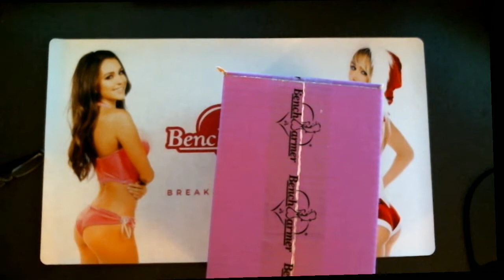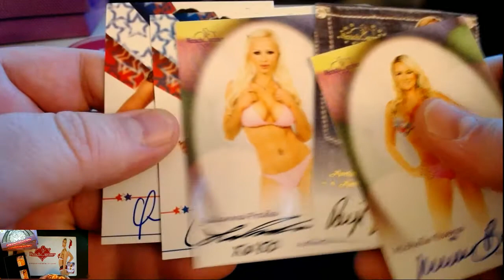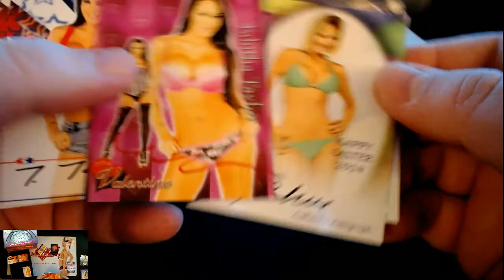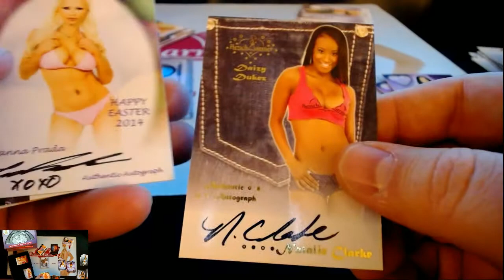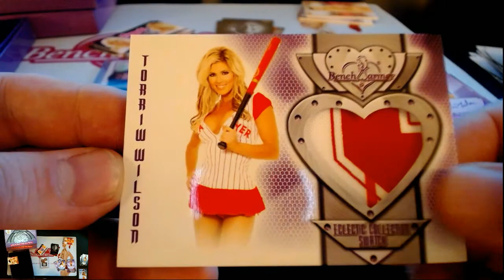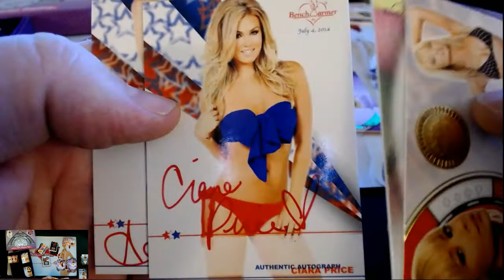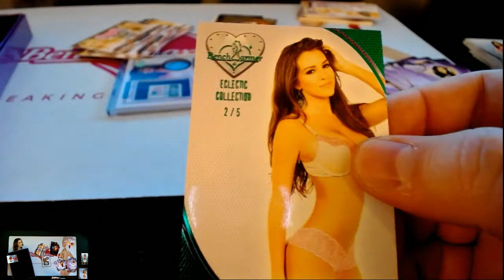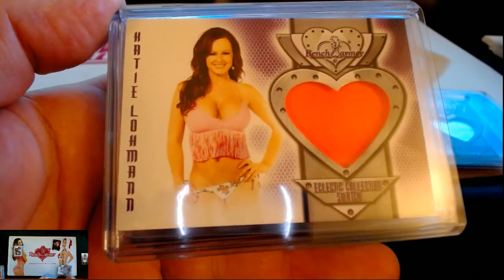2016 Benchwarmer Eclectic M431 8-Box Case Break